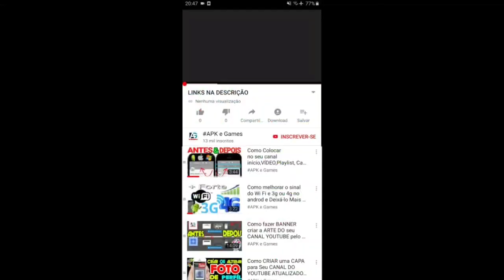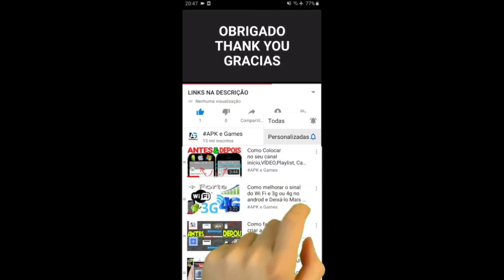Talking Tom Gold Run Moon Festival Lucky Angela vs Roy Raccoon Gameplay Android ios